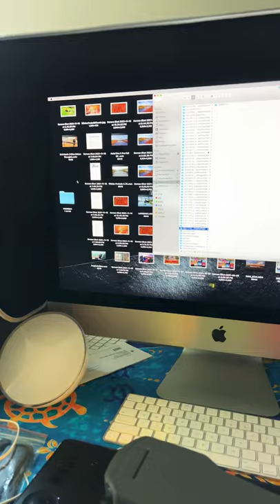Mavic 3 Cine high speed data cable is fastest dragging onto built in hard drive on your computer 💯